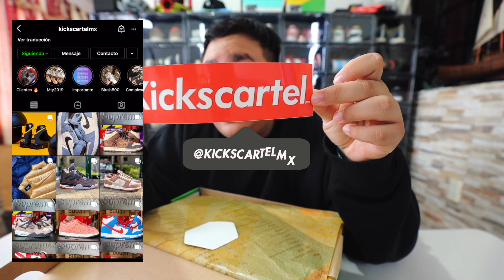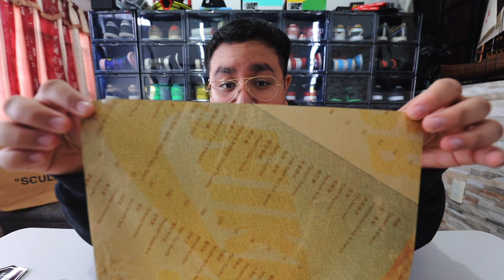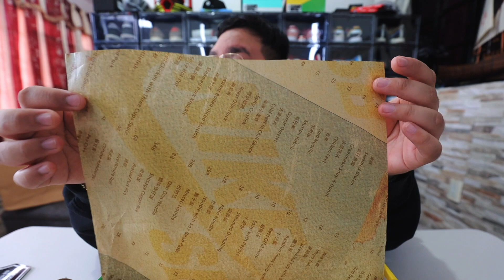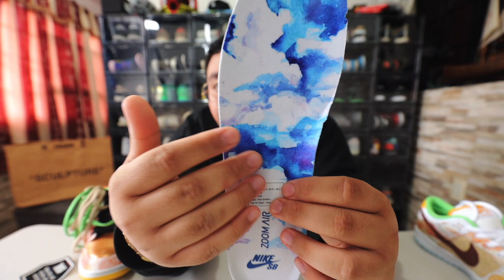UN POCO DE LA GASTRONOMÍA DE CHINA EN UN DUNK 🍛 - UNBOXING NIKE SB DUNK "STREET HAWKER" ⛩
►¡Siguenos!